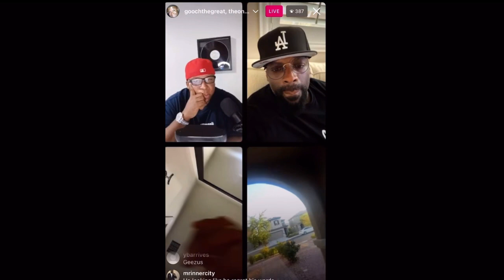TK Kirkland confronts Comedian Scruncho for saying he knocked him out.